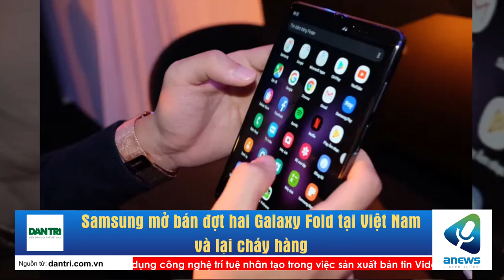Samsung mở bán đợt hai Galaxy Fold tại Việt Nam và lại cháy hàng